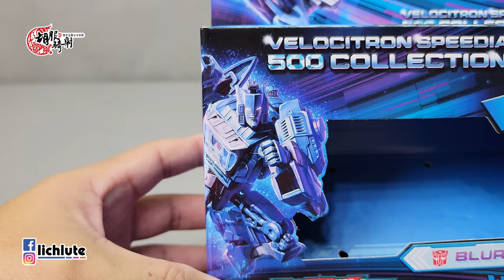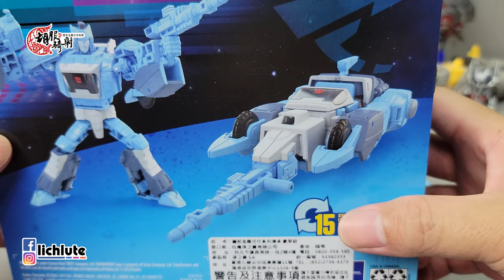帥氣的新頭雕 胡服騎射的變形金剛分享時間1532集 傳承 急速星 囉嗦 Transformers LEGACY Velocitron Speedia 500 Collection BLURR